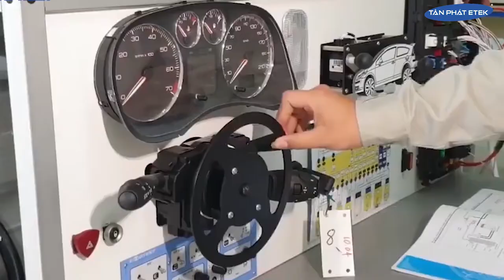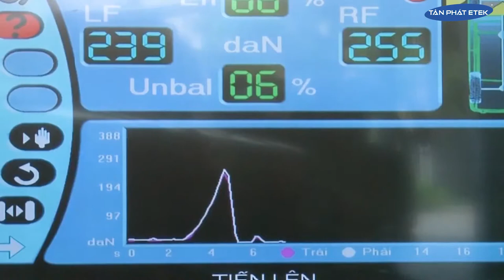TÂN PHÁT ETEK 20 NĂM ĐỒNG HÀNH CÙNG PHÁT TRIỂN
Kỷ niệm 20 năm thành lập Công ty CP Công nghệ thiết bị Tân Phát